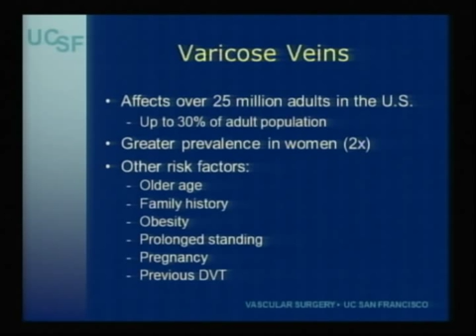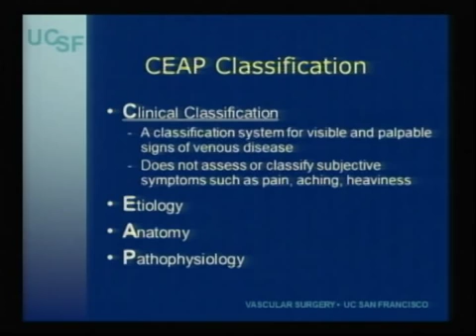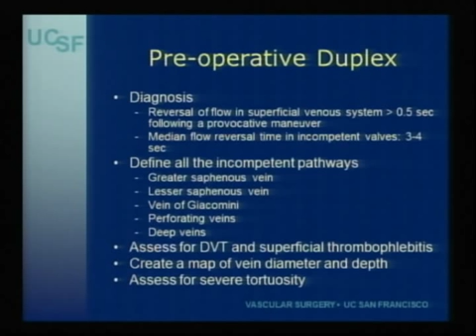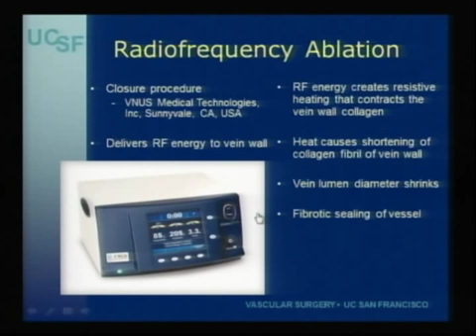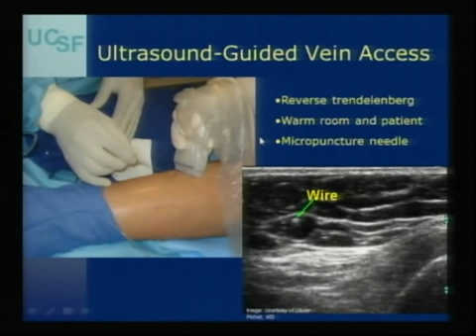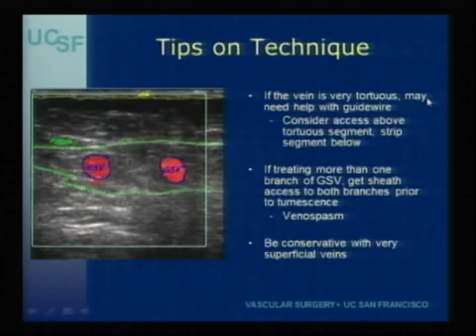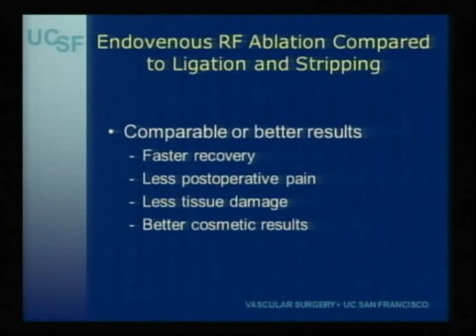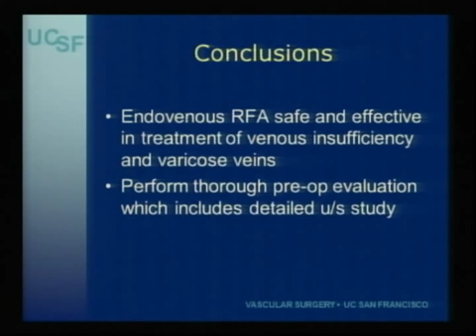Tratamento das veias varicosas usando a ablação por radiofrequência.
Sessão VI - Patologia Venosa
Tema: Tratamento das veias varicosas usando a ablação por radiofrequência.
Palestrante: Jade Hiramoto